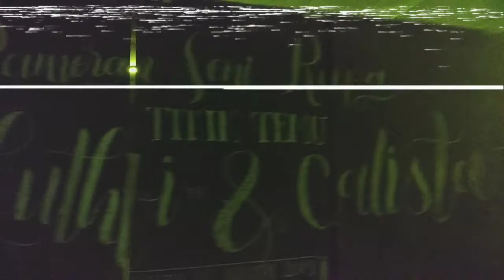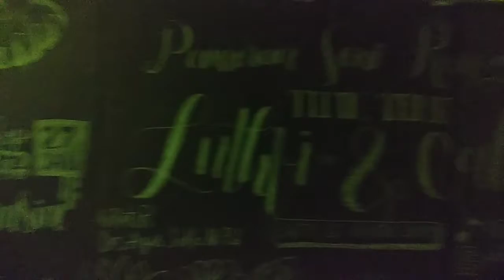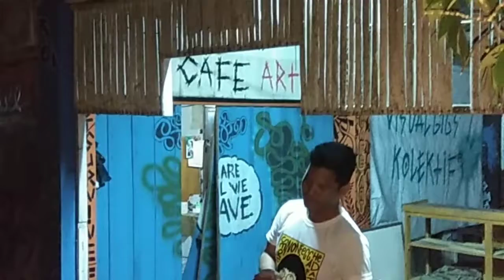Pameran Titik Temu || Seni Lukis || part 1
Pra pameran titik temu ' luthfi yh & calista tianny.w '
Di gedung seni rupa taman budaya Bengkulu